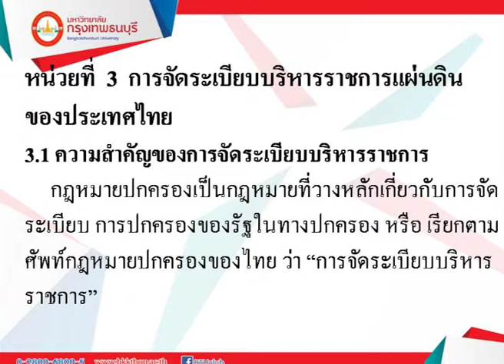LW311 กฎหมายปกครอง หน่วยที่ 3 EP.1